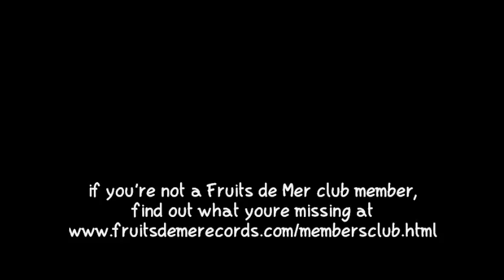'strange fruit and veg' - a members club compilation CD from Fruits de Mer Records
another lovingly-compiled CD that we're then giving away to FdM club members, this time to everyone who orders their copy of the Cranium Pie double LP nice and early from Nick Leese at Heyday, or direct from me.

to be honest, this was originally going to be just a bit of fun - a quick compilation of a few waifs and strays that didn't quite fit anywhere else - sneaked into some members club vinyl parcels in spring 2015 but, as is often the case round here, it's got a mind of its own and has turned into 75 minutes of weird and wonderful sounds - From covers of Syd's 'Vegetable Man' and Amon Duul II's 'Archangel Thunderbird' to Jimi's 'Hey Joe' and Lemmy's 'Ace of Spades', with Tyrannosaurus Rex, The Rolling Stones, Juicy Lucy, The Velvet Underground and a couple of original songs thrown in for good measure!

Culprits include The Crawlin' Hex, Magic Mushroom Band, Todd Dillingham, Vert:x and Jay Tausig, with first appearances on Fruits de Mer by the excellent Trojan Horse and The Telephones, plus Vince Cory from Red Elektra '69 and Lenny 'The Thanes' Helsing's Green Telescope (with a track from 1986!).

here's the full track listing...
'All Over The World' (Strange Fruit)-Crystal Jacqueline and The Honey Pot
'(What's Happening At)The Psychiatrist' (Big Bird and The Steam Shovel)-Topos Locos
'Here She Comes Now' (The Velvet Underground)-Claudio Cataldi
'Ohio' (Crosby, Stills, Nash and Young)-Trojan Horse
'She's A Rainbow' (The Rolling Stones)-ZX+
'Hummingbyrd' (The Telephones)-The Telephones
'Archangel Thunderbird' (Amon Duul II)-Mauve La Biche feat. Cary Grace
'Who Do You Love?' (Juicy Lucy)-The Crawlin Hex
'Ace Of Spades' (Motorhead)-Jay Tausig
'Circles' (Hawkwind)-Vert:x
'King Of The Rumbling Spires' (Tyrannosaurus Rex)-Magic Mushroom Band
'Hey Joe' (Jimi Hendrix)-Todd Dillingham
'Tomorrow Never Knows' (The Beatles)-Rob Gould
'Drome' (Vince Cory)-Vostok
'I'm A Living Sickness' (Calico Wall)-The Green Telescope
'Take A Heart' - alt version (The Sorrows)-Schizo Fun Addict
'Martians Don't Surf!' (Blue Giant Zeta Puppies)-The Blue Giant Zeta Puppies
'Vegetable Man' (Syd Barrett)-The Mystery Crystals

if you're going to miss out on this because you're not a club member, but you're thinking of buying all/most releases on Fruits de Mer in 2015, stop kicking yourself and kick someone else, check out